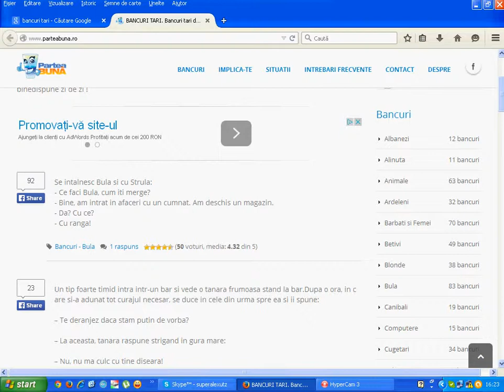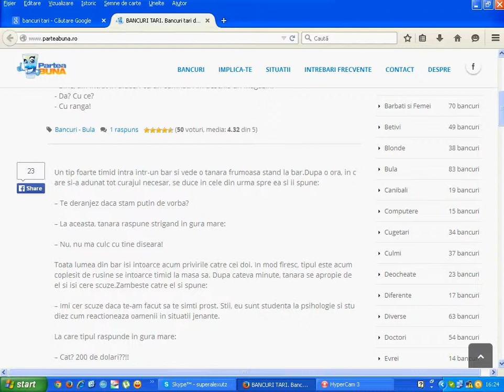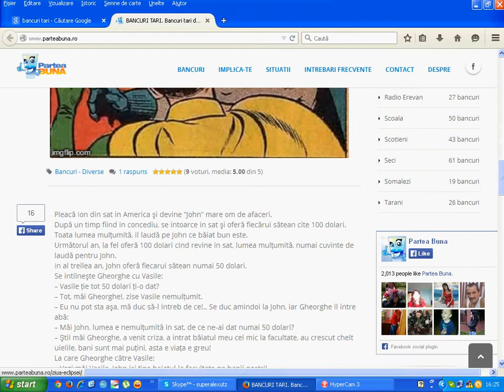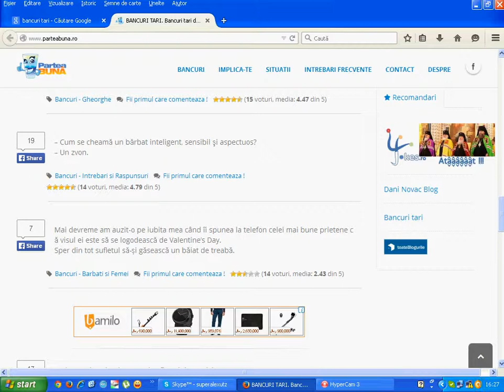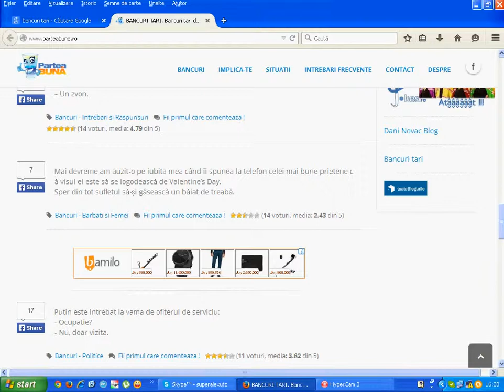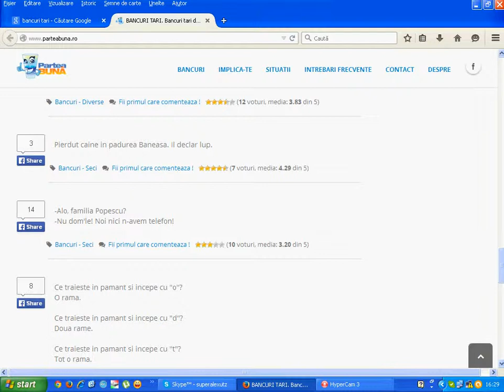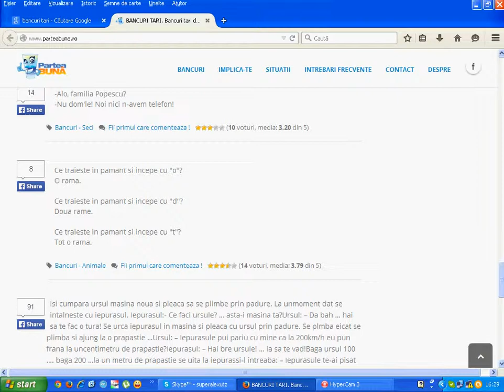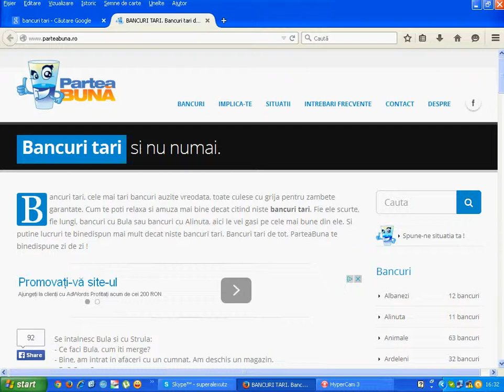Bancuri pe care nu prea le inteleg Mehh Ce stiu eu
Salut Youtuberi si Youtuberite si Gameri si Gamerite eu sunt Gamerul Tehnician si ne regasim la un episod de Bancuri.